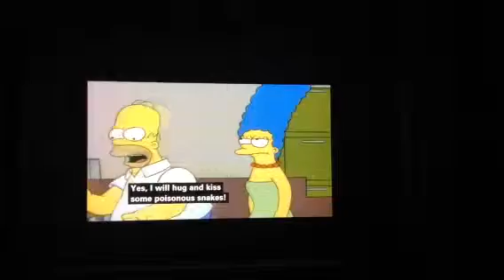Funny Simpson scene